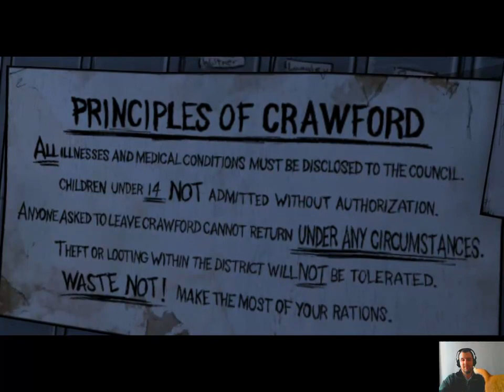The Walking Dead - Episode 4 - Part 4 - Complete Playthough